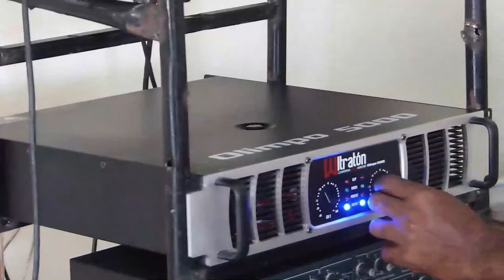Guillermo Moreno "Desayuna" Con Hipólito: ¡Tenían Que Detener Un Letal Rumor Por El Bien De Los Dos!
Hipólito Mejía desayuna en su casa con Guillermo Moreno y lo proclama como su "Senador" en el Distrito, vamos a explicarles porque esta foto no es casual y menos fortuita.

3,500 por hora. Grabación a 1080. Entrega de material editado.

 día.

5,000 por cada video no mayor a 2 minutos.